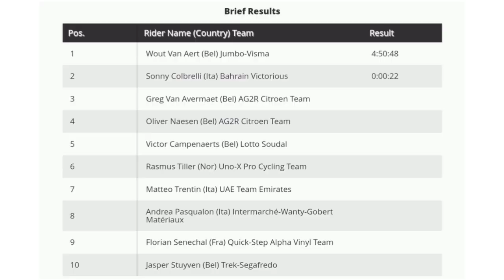Wout van Aert Wins | 2022 Omloop Het Nieuwsblad | Solo Attack 13km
Wout van Aert from Belgium and Team (Jumbo-Visma) wins the 2022 Omloop het Nieuwsblad. The first rider to win in the colours of the Belgian national champion’s jersey in 33 years.

Wout van Aert was quoted saying "There were five riders who were riding their first race here and still we were considered as favorites, which was kind of weird. We chose not to spend energy in trying to avoid the role of favorites and to be ambitious at the start of the race. We took our responsibility. We didn’t have to win today but it was good to see we rode well as a team and won the race. I didn’t see everything from my position but I did spot that they had more absentees than usually. There are sometimes other reasons for that, so I don’t know about that. It’s great to see our team was going well. I would not have lost my confidence if the outcome today hadn’t been so good. The team allowed me to race differently compared to previous years. Back then I would’ve been in the moves from the Wolvenberg onwards. But then I would’ve been without teammates at the Berendries. On the Bosberg everybody would be ready and where I attacked the pace dropped and it was a bit of a surprise. Both Tiesj and I chose to attack rather than wait today. We were in control of the race and maybe other riders would bridge back up. After the Bosberg there’s nothing else left. At that moment the attack was the better option. The plan was to ride full gas to the top and see who was there with me. At the top, I saw that I was alone. I never attack to drop everybody. One attacks to see what it does. It was a good moment and if I would’ve been at the top with three other riders it would’ve been good too. The plan is not to race too much because I want to maintain good form as long as possible. Last year’s racing in Tirreno-Adriatico cost a lot of energy. I’ll pick out some stages where I can support Primoz."

 Classification

1st Wout van Aert (Bel) Jumbo-Visma
2nd Sonny Colbrelli (Ita) Bahrain Victorious
3rd Greg Van Avermaet (Bel) AG2R Citroen Team

26 Feb. Omloop Het Nieuwsblad Elite Women.

1st Annemiek van Vleuten (Ned) Movistar Team Women
2nd Demi Vollering (Ned) SD Worx
3rd Lorena Wiebes (Ned) Team DSM Women

Music
1.
2. Splice app (GoPro)
3. Bloomer
4. Swallow
Upcoming events
27 Feb.
Kuurne - Bruxelles - Kuurne (Men)
Omloop van het Hageland (Women)
2022年冬季奥运会